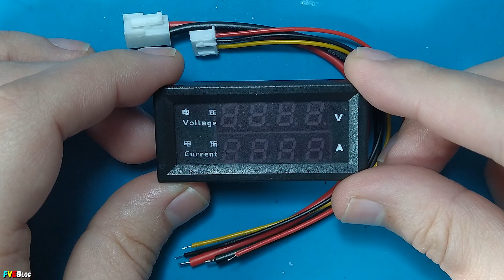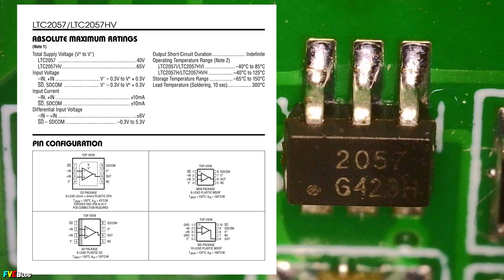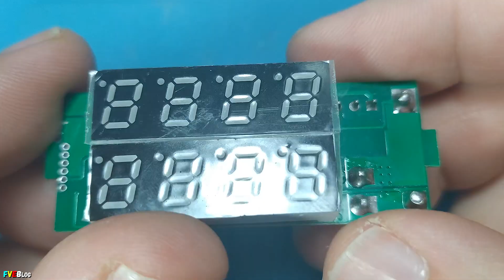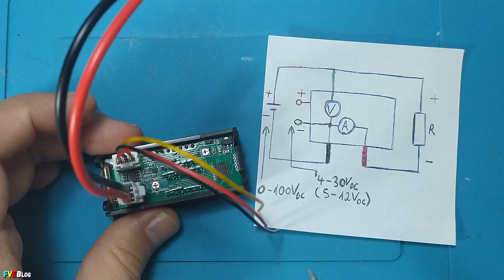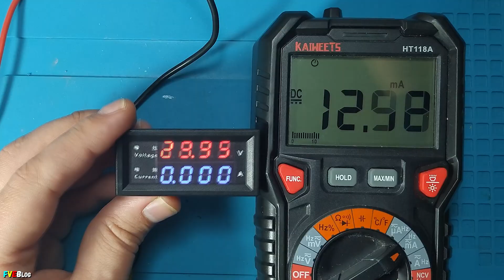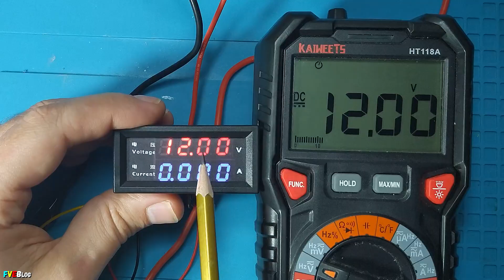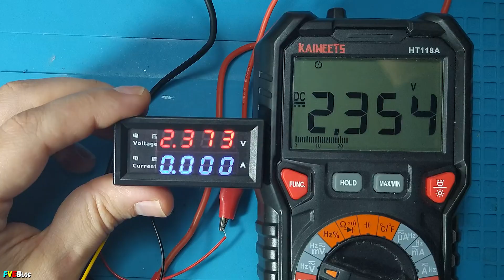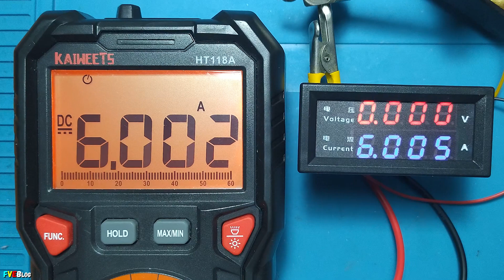Voltmetru și Ampermetru de panou "VOKTTA M4430" / Analiză electronică și teste practice de precizie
✔️Salutare! De ceva timp mi-a atras atenția un voltmetru/ ampermetru de panou achiziționat de pe Aliexpress, denumit "VOKTTA M4430". Așa că am decis testarea și verificarea unuia. Unele lucruri m-au surprins plăcut, iar altele nu. Care sunt acelea, vedeți în clipul de mai sus.
✔️Prentru prezentarea și testarea altor voltmetre/ampermetre de panou am crea un playlist, pe care îl puteți vedea accesând link-ul următor:

Cuprins:
00:00 - Introducere
00:14 - Prezentare și specificații
00:51 - Partea electronică (Teardown)
03:05 - Prezentare schemă conectare în circuit
05:11 - Cât curent trage și testare tensiune minimă pentru alimentare
06:58 - Verificare precizie tensiune
08:48 - Verificare precizie curent
11:28 - Concluzii
11:53 - Sfârșit